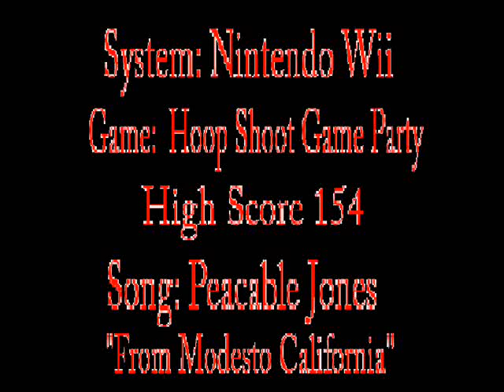how to play basket ball and get high score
high score of 154 on nintendo wii's game party "hoop shot" making "nearly but not 100%" but nearly every shot